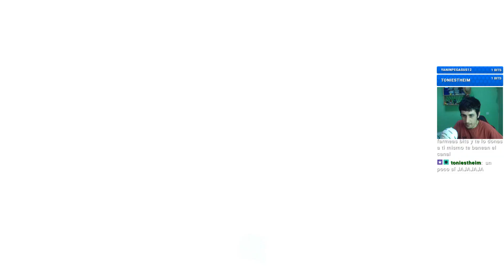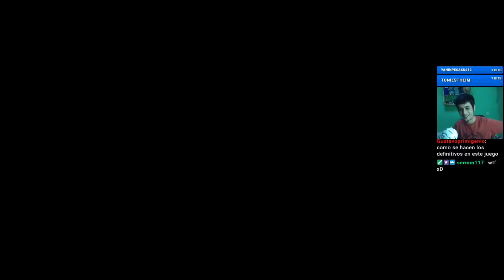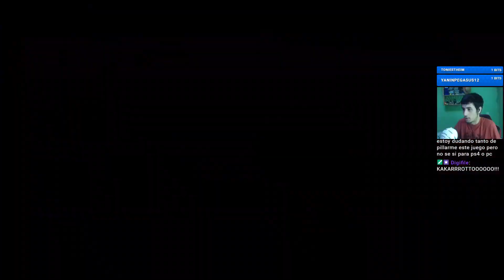🔴 BROLY Y BARDOCK ! NUEVOS PERSONAJES ! DRAGON BALL FIGHTER Z MULTIPLAYER ESPAÑOL PS4 PRO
HOY PROBAMOS A BROLY Y BARDOCK , LOS NUEVOS PERSONAJES DEL DLC DE DRAGON BALL FIGHTER Z

1 SIMPLE CLICK , 1 LIKE , 1 FAVOR Q NO TIENE PRECIO, para todo lo demás . . . ¿?